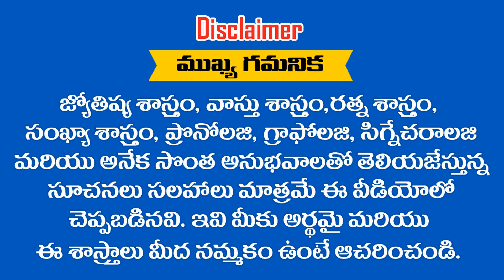ఈ ...... ? రాశులలో జన్మించిన వారు తలదించుకునే పరిస్థితులు ఎన్నటికీ కలుగవు || RAMM KRISH NIHAN